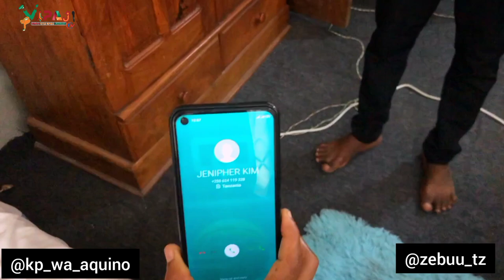KP & ZEBUU _ JENNIFER KIM